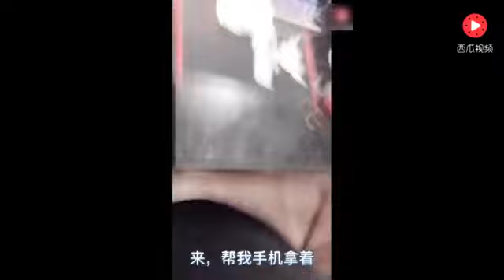組團撩四川各路美女網管，一個比一個漂亮